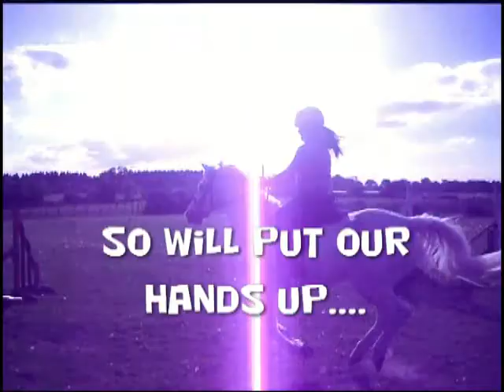$Bailey Ceiling cant hold us$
Hello Bored and wanted to edit. it is a really sort video and just spent 3 hours non stop finishing 60 video:')